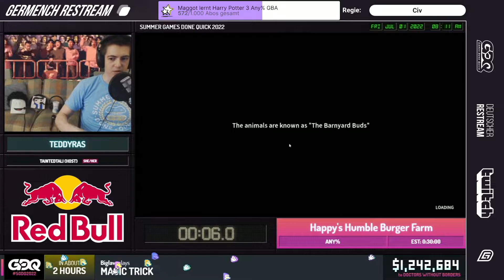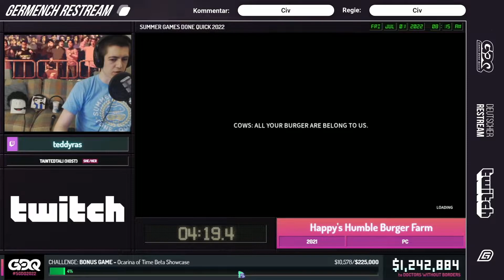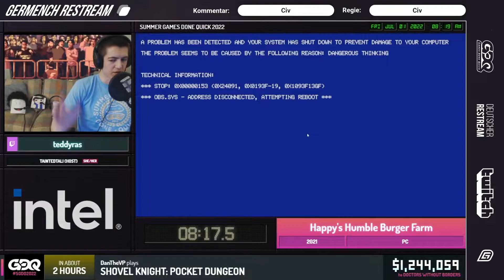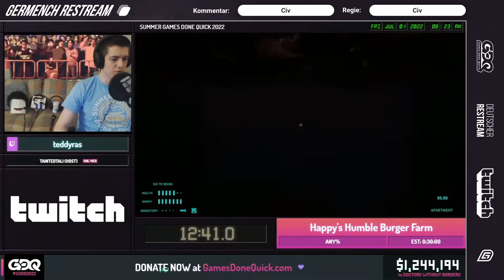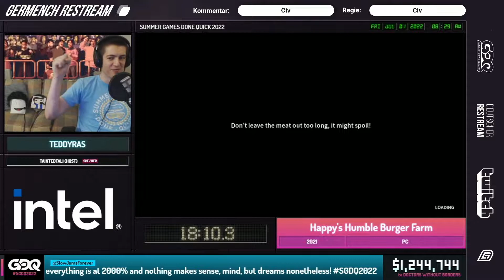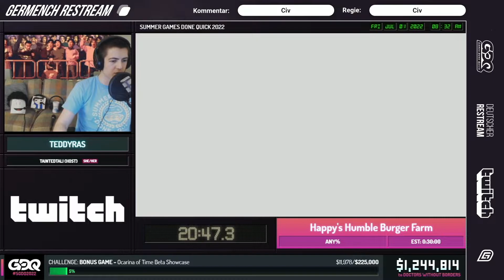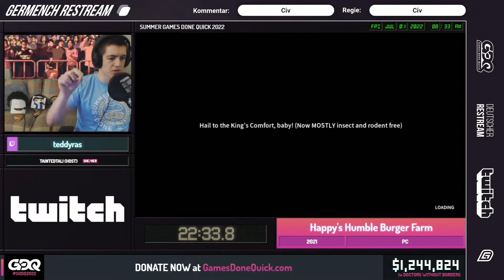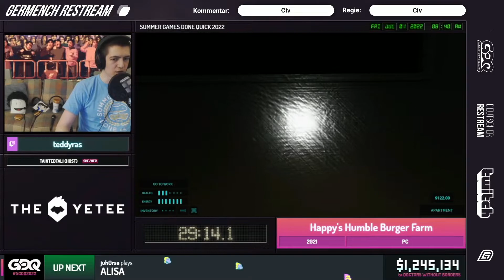[GER] SGDQ 2022: Happy's Humble Burger Farm Any% von teddyras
SGDQ 2022: Happy's Humble Burger Farm Any% von teddyras